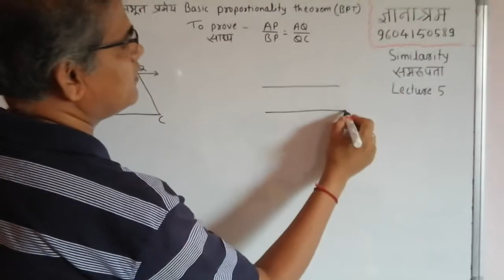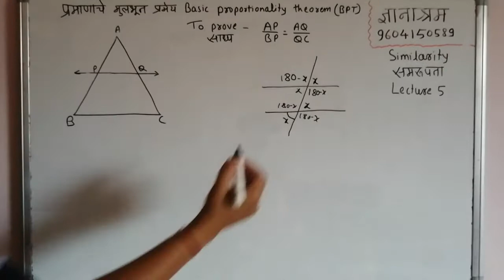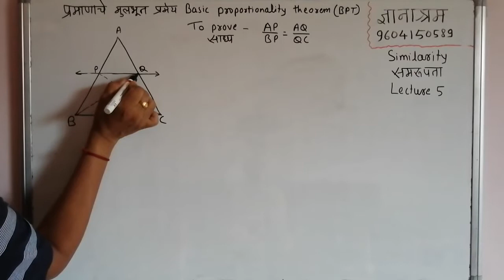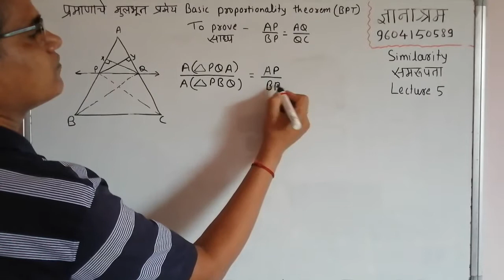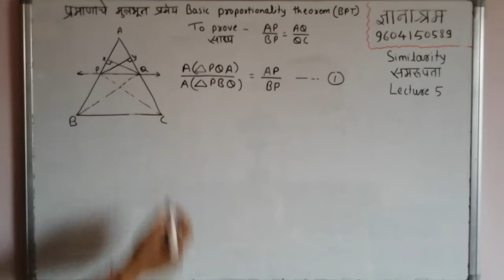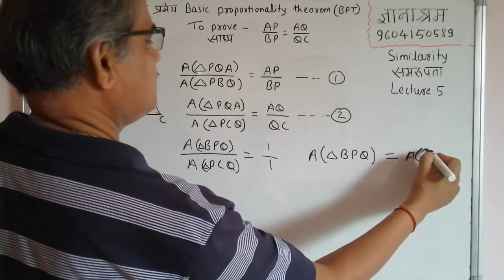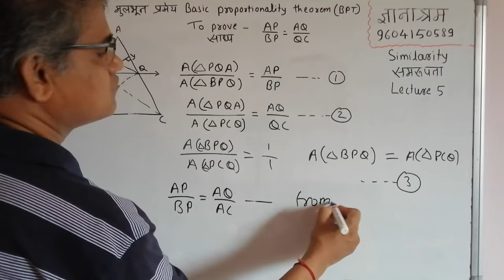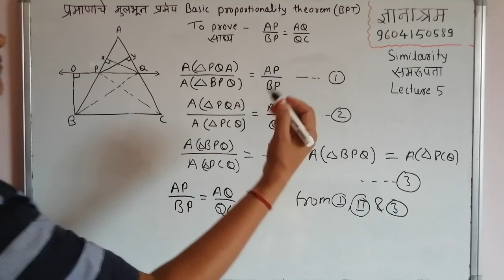Maharashtra SSC maths geometry chapter 1 lecture 5